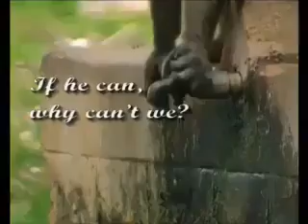Save water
In this video you can see how a animal is saving water, plz forward this initiative and save water